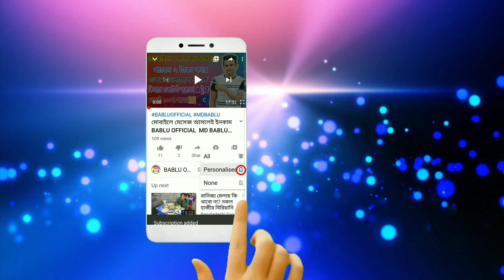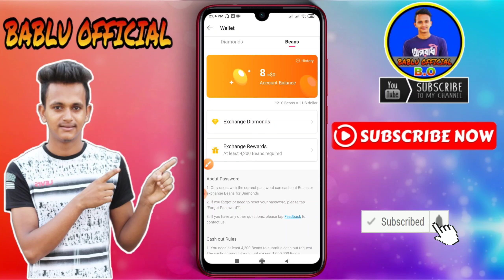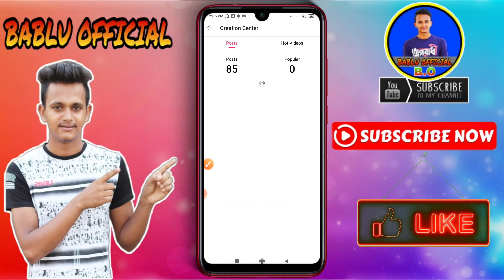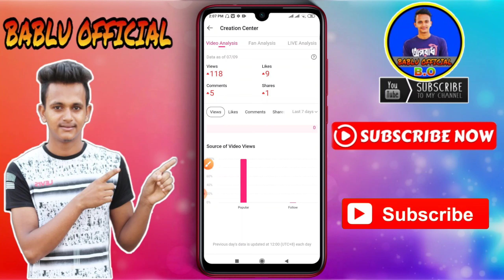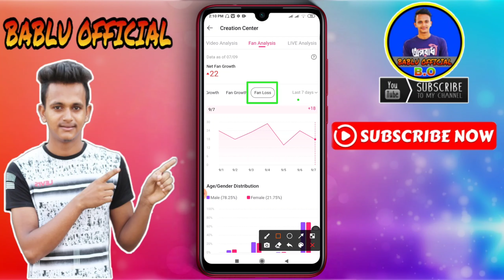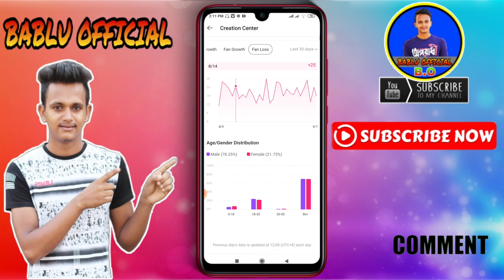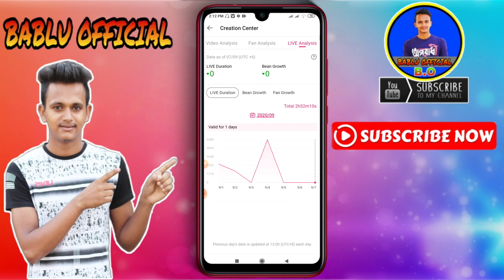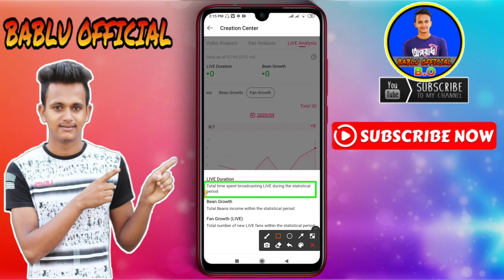Vlogger কি? কিভাবে পাবেন?। Vlogger কেনো দেওয়া হয় । একিভাবে Vlogger ব্যাবহার করবো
👉যে কোনো হেল্প লাগলে আমার Likee ID তে ফলো দিয়ে রাখুন, আমি লাইভে আসলে তখন আমাকে সমস্যার কথা জানাবেন, আমি আপনাদের সাহায্য করার চেষ্টা করবো ইনশাআল্লাহ।

দিবেন!

►► আরও দেখুন